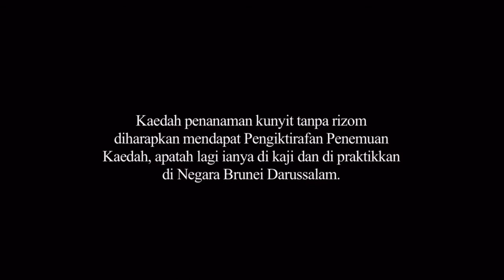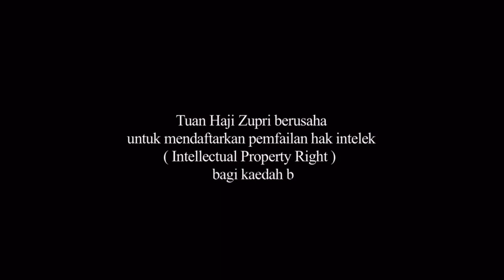Inovasi Pembenihan Kunyit - Kahazanah Alami | Brunei Dokumentari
Source From Radio Televisyen Brunei

Kunyit dikenali sebagai 'Curcuma Longa L' iaitu 'C. longa' dalam istilah saintifik yang pada masa ini diketahui mengandungi Curcumin, yang bermanfaat untuk kesihatan.

Zaman silih berganti. Perubatan moden berkembang maju dan keistimewaan kunyit masih bertahan sehingga ke hari ini. Para saintis sedang memperluaskan kajian keberkesanan kandungan-kandungan kunyit ke dalam rawatan-rawatan dan pencegahan. Kini seorang anak tempatan berazam untuk mencari jawapan bagi misteri-misteri ini.

Penerbit: Hajah Masnah Haji Koya
Terbitan: Unit Dokumentari, Bahagian Berita dan Hal Ehwal Semasa.